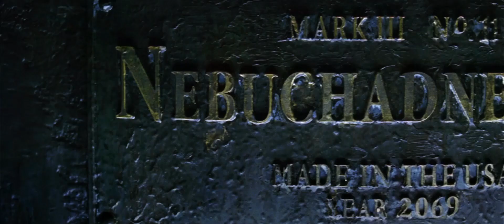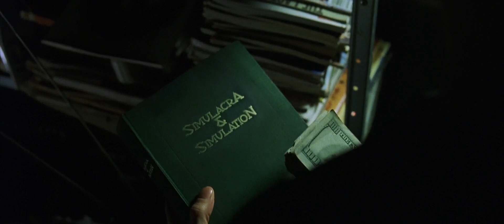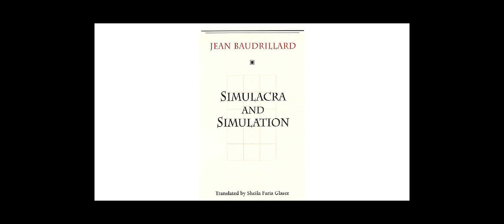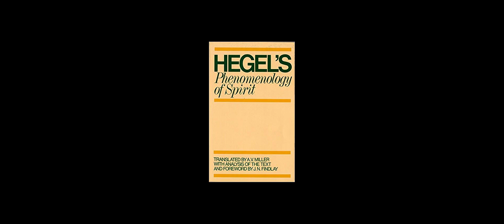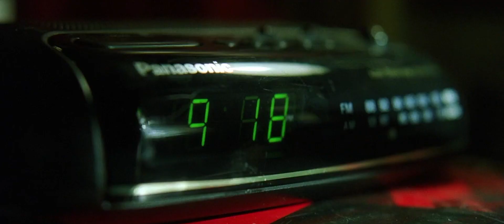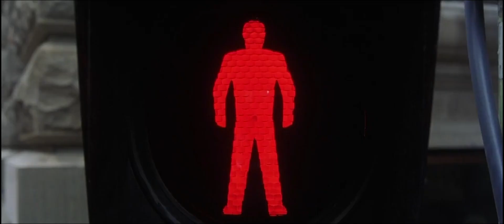The Matrix and French Theory part 1 of 3 (Germans)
This is part one of a three part series on The Matrix where I go in depth explaining French and German thought and how it shaped the message of the Matrix. In this video we talk about Hegel and Nietsche. It helps build the stage for parts 2 and 3 while saying interesting things on its own.